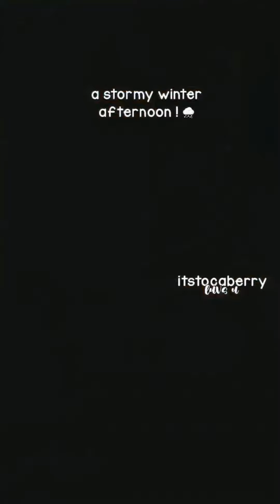Aesthetic Toca Boca Christmas Compilation 🎅 | Winter House Tour, Self Care Routine, And More!